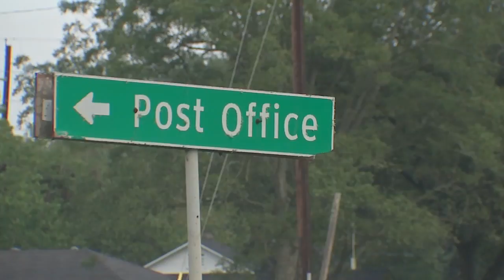East Bernard coffee shop supports their high school football team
With a population of just over 2,000 people, East Bernard is one of those cities that is built around its railroad.

There's one traffic light here, plenty of antique shops, and a downtown that looks like it's from another decade.

But when it comes to steaming hot coffee and conversation, the Glory Bean Coffee Company is the place to be.